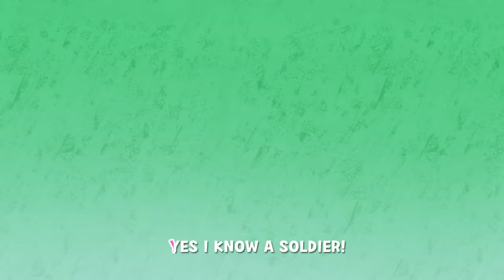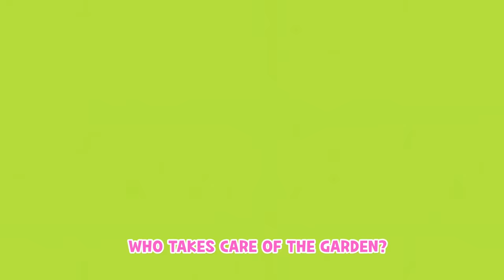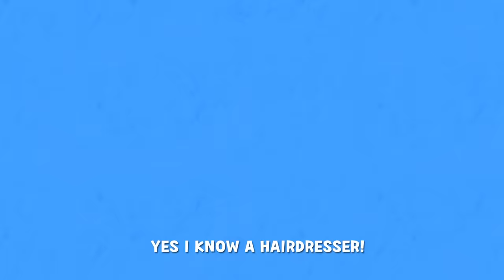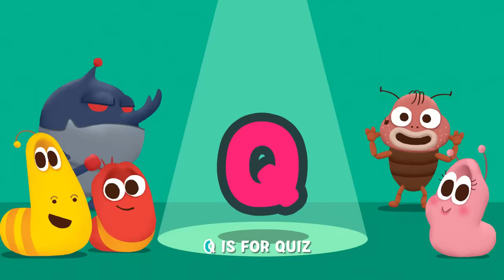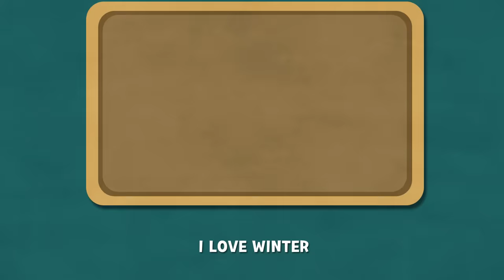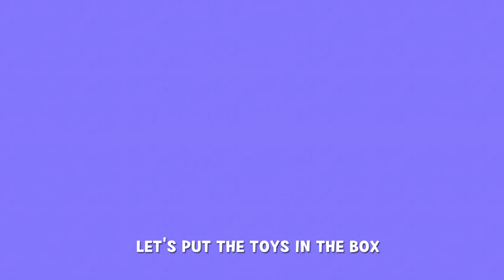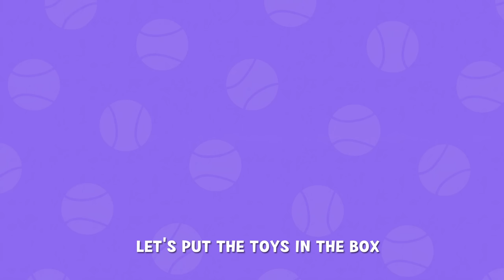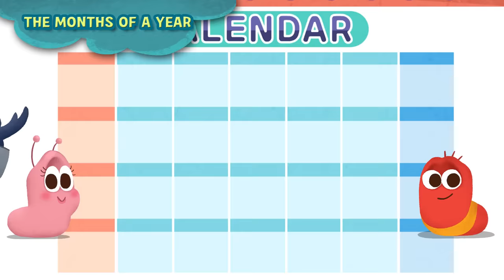NEW! GREAT JOBS IN THE WORLD 2 | 30MIN | LARVA KIDS | SUPER BEST SONGS FOR KIDS | LEARN TO JOBS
1. GREAT JOBS IN THE WORLD
2. GREAT JOBS IN THE WORLD2
3. COUNTING SONG
4. ABC PHONICS SONG
5. ROAD SAFETY SONG
6. BRUSH AND WASH
7. COLOR GAME
8. FOUR SEASONS
9. THE GREETINGS SONG
10. CLEAN UP SONG
11. ABC SONG
12. THE MONTH OF YEAR
13. 7 DAYS IN A WEEK